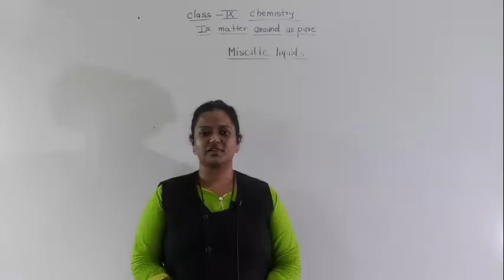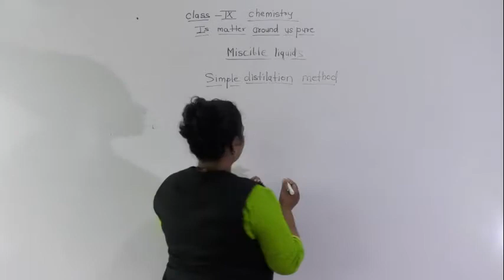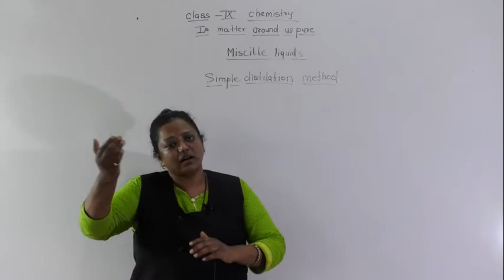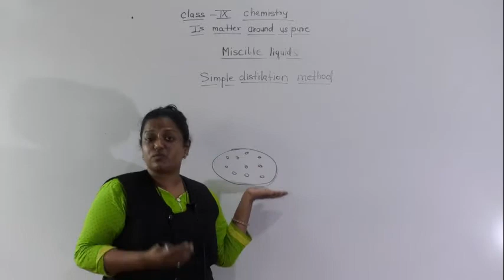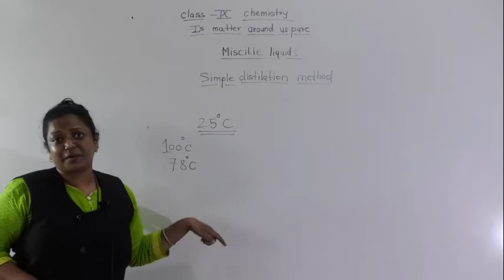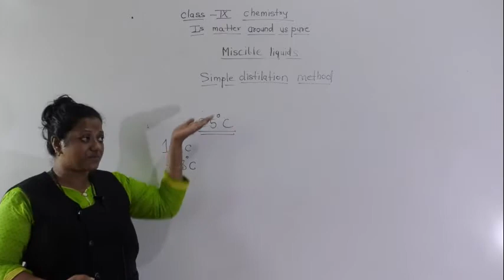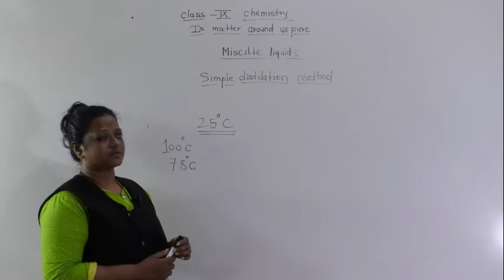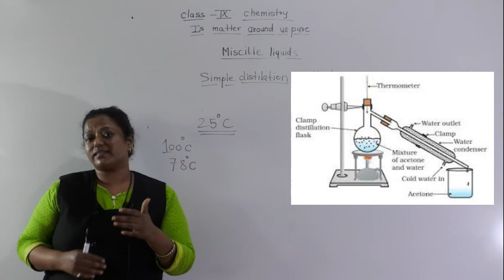DISTILLATION METHOD CLASS IX CHEMISTRY